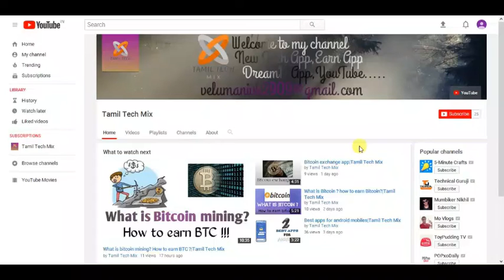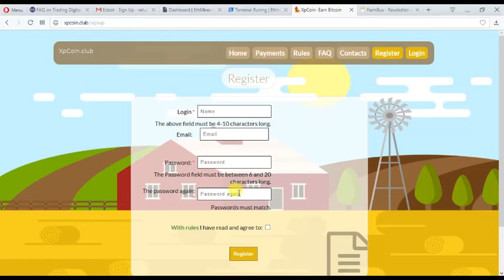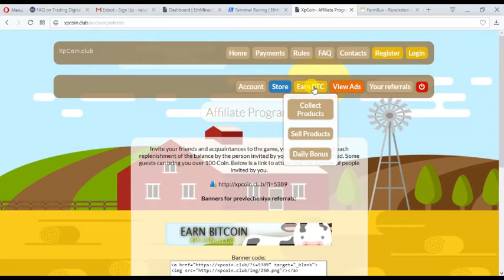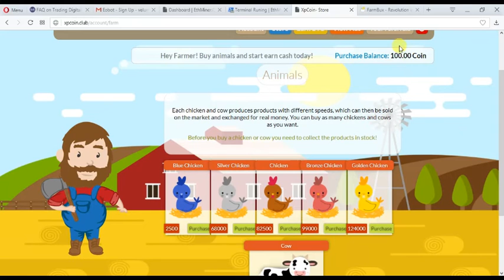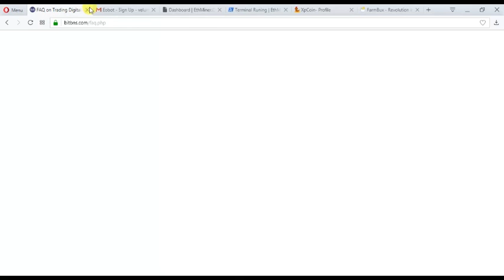Easy way to earn without any work!!!|Tamil Tech Mix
Hai. friends
Today we have see about the super site and very intersting site
in this site no inversment need you can eran free. freeee
by only watching the ads and  in this site they give 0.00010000 BTC
after register please
i gave link in below.

watch my before videos..

Thank you to watch the video.